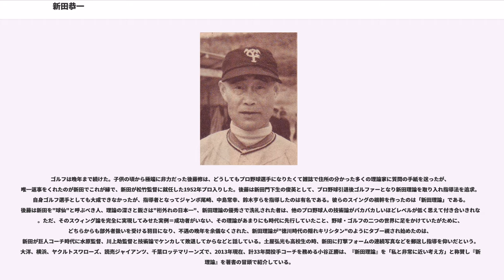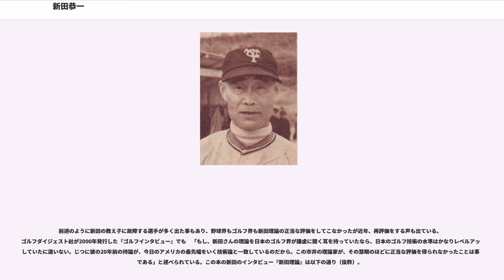新田恭一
新田 恭一（にった きょういち、1898年（明治31年）9月24日 - 1986年（昭和61年）1月9日）は、野球指導者、プロ野球監督、ゴルファー。広島県広島市出身。

1916年、慶應義塾普通部で、右翼手兼二番手投手として第2回全国中等学校優勝野球大会出場。この年、腰本寿監督率いる慶應普通部は、完投能力のある三投手を擁し、エース・主将の山口昇は慶應義塾大学野球部の現役レギュラー選手で、大学リーグ（当時は三大学）に出場もしていた。このため山口は温存し外野を守り、1回戦から準決勝までの3試合を全て新田が先発、大丈夫と見ると新田を休ませ、リリーフでもう一人日独混血の河野元彦が投げ、相手が手強いと途中から山口が投げた。結局決勝だけ山口が先発完投して全国優勝した。文献によっては山口は夜盲症や下痢で体調を崩していたとする物もある。近年東京勢は強いが、夏の選手権で次に東京勢が優勝するのは60年後の1976年（桜美林）となる。

翌1917年、第3回大会にはエース兼5番打者として出場。新田の成長もあって各チームから極度に恐れられる優勝候補だったが、主戦捕手の負傷欠場もあって準々決勝で敗れた。

慶應義塾大学進学するやいなや、攻守両面の技量を買われて、投手と捕手、右翼手、中堅手を兼ねる名選手として大活躍。早慶戦のない大正年代歴史的戦いといわれた年一回の一高戦で1919年、六回決勝点となる三塁打を放ち名投手・内村祐之（内村鑑三の長男）に完敗した前年の屈辱を晴らした。1920年来日したハーバート・H・ハンターらのいたコースト・リーグを主体としたアメリカの職業野球チームに、日本の第一線級投手はことごとく打ち込まれたが、新田のみが互角に渡り合い接戦を演じた。同年秋、打率.333を打ち首位打者。1921年3月13日には、芝浦球場の球場びらきとして行われた早慶戦復活の前哨戦、三田倶楽部-稲門倶楽部戦で、OBに混じり慶應義塾の現役選手として出場、三田のエース兼不動の四番としてチームを勝利に導いた。この三田-稲門定期戦は、今の巨人対阪神戦以上の人気を集めたといわれる。とりわけ慶應義塾と早稲田のエースや強打者は時代の寵児としてもてはやされた。1922年には、1910年の初来日以降、早慶相手に27戦無敗だったシカゴ大学を新田の好投で初めて破る。同年、初めて"選抜チーム"として来日した大リーグ相手にもスピットボールを武器に健闘した。慶應では小野三千麿後のエースとなり満州・朝鮮遠征中に関東大震災があった1923年には主将も務める等、小野、森秀雄らと慶應野球部の黄金時代を築いた。主将時代には格好の捕手がいなかったため、自らマスクをかぶり、その年入部してきた永井武雄、浜崎真二、長浜俊三ら、新人投手の育成にあたった。このとき、それまでの針金マスクからはじめて現在のような捕手マスクを大学で使用したといわれる。1931年発行の『六大学野球全集』では「多士済々の慶應野球部にあって第十五次主将の印綬を帯びた天才児新田恭一程器用な野球選手はいないだろう」「彼こそは正に球界の麒麟児、稀有の万能選手であった」と評している。リーグ戦通算53試合出場、189打数56安打、打率.296。

大学卒業後、ニューヨークの名門デザインスクールに留学。この時初めてゴルフを行い、大学時代に覚えたビリヤードを現地のプロに教えるかわりにゴルフを基本から習い研究した。またその後遊学した英国で、日本人として初めてセント・アンドルーズでラウンドしたといわれている。帰国後銀座七丁目の千代田生命近くにスポルディングの代理店でゴルフ用品店「新田商店」を開店、ボビー・ジョーンズ・モデルを日本で初めて販売するなど舶来クラブ販売のパイオニアとしても知られた。また、国産ゴルフボール製造の始まりに「これから有望なのは野球ボールよりもゴルフボール」という新田の助言があったという。

1924年8月、大毎野球団に嘱託で入社。チームに加わり同年9月の満州遠征や1925年、腰本寿、小野三千麿、森秀雄、渡辺大陸、内海寛、高須一雄らと共に、日本の実業団チームとして初めてアメリカ通征に参加した。39試合中、23試合に投手として登板、傍ら最多の18試合で四番を打った。1927年、都市対抗野球大会創設を受け石井順一らとクラブチーム...